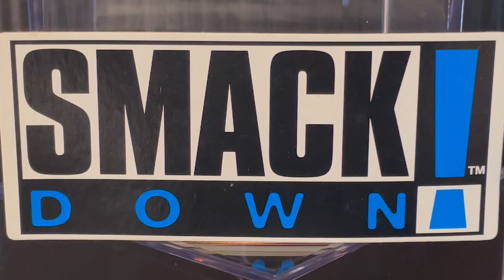WWE Smackdown Preview Predictions New Years Revolution AJ Styles vs Randy Orton vs LA Knight 👊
Wrestling fans get all the details of the big matches coming up on Smack Downs New Year Revolution! I break down all the matches and predict the winners!